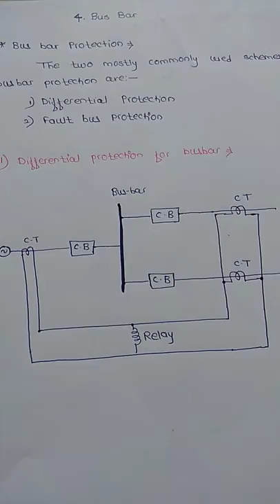Differential protection of Bus bar